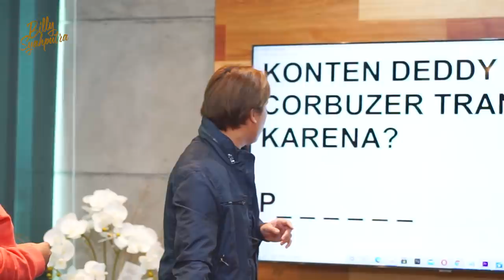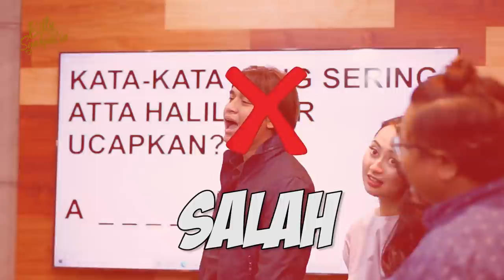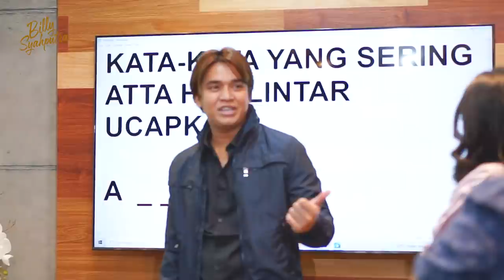Billy bikin kesel Memes dan semua peserta game teka teki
Program terbaru dari Billy Syahputra Channel Kolaborasi bareng TEMA Indonesia,
Billy nyoba jadi host kuis dan berhasil bikin semua pesertanya kesel